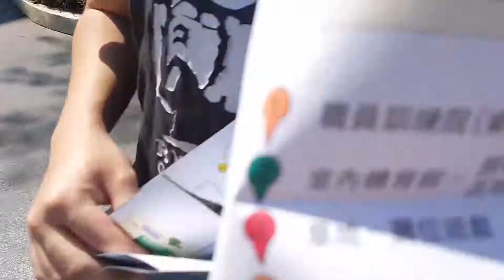懲教署 (cut 片)(8)許世旻 說:人型x蚣 ？。。